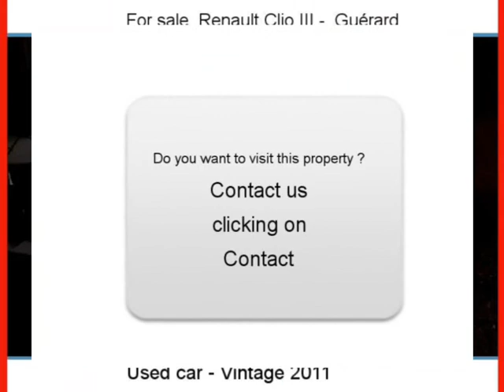Sale one Renault Clio III Guérard Seine-et-Marne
For sale at  Guérard  Used car Renault Clio III of 15000 Km.
used motors Autoenvideo : Sale one Renault Clio III  Guérard  Seine-et-Marne